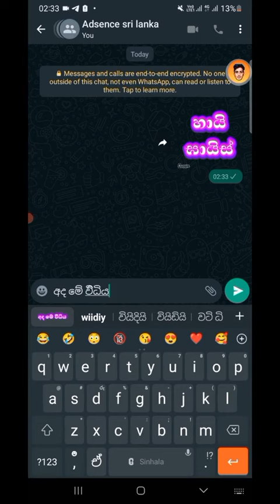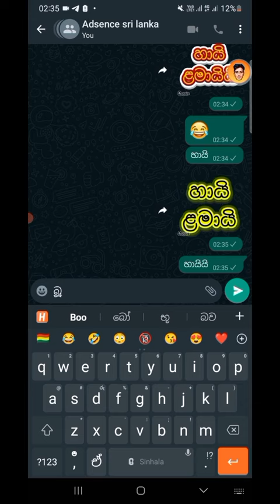මේවනේ යකෝ කීබෝර්ඩ් gayashan ios fy android fypシ゚viral